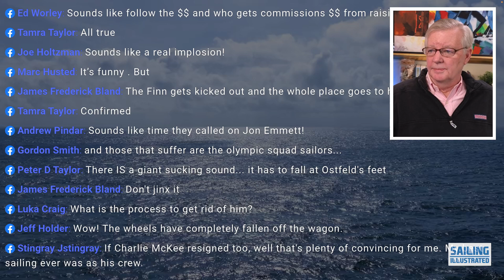TFE's take on US SAILING, 28 Feb 2023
By request, excerpt from today's SAILING ILLUSTRATED show (#596, 28 February 2023) with my views on the shambolic situation with US Sailing and their mismanagement, again, of our Olympic sailing program.